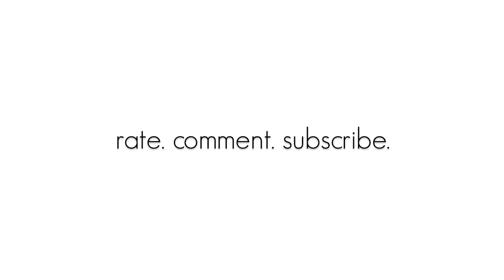DO NOT USE A POWDER BRUSH TO APPLY POWDER!!!!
Never. EVER. EVER use a powder brush to set your foundation. WHY? Click and find out!

We've all be there. We've applied our makeup, foundation concealer etc... Youre flawless then apply powder with a brush and - then redness is back.

In this video I show you two ways of applying loose powder.

The first method is using a brush and pat and gently rolling back and forth on the skin. This method works well.

The second method and the best one by far is using a powder puff and pressing and rolling the puff loaded with powder on the skin. This locks in the foundation etc. And makes your makeup bullet proof.

You then take a powder brush and knock off the excess powder that is on the skin.

Then you're free to apply powder blush and highlighter etc...

But won't it make me caky? No. If anything it will give your skin a look of being polished and flawless. I cannot imagine doing a wedding or someone's makeup for an event and not using this method.

The only time to avoid this method is if  you have very very dry skin.

Wayne